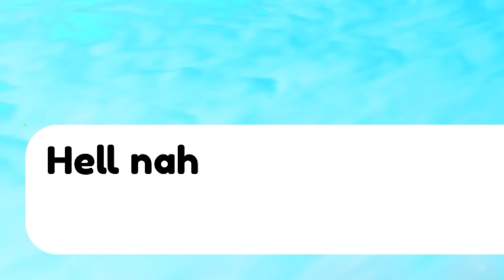WOW! Aku Behasil Dapatkan 2 Miliyar Subscriber & Menjadi Youtuber Kaya Raya Di Bawah Laut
My Specs:
- Ram 32gb
- ssd 1tb
- Hdd 1tb